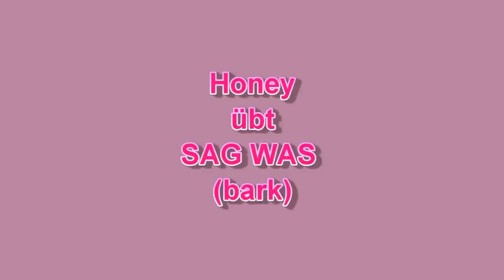Honey übt SAG WAS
. aber ich glaube ihr ist ihre Stimme peinlich ... warum eigentlich :-)